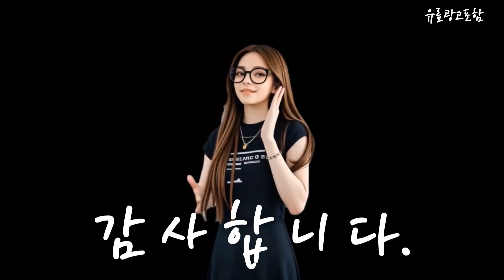22인치모니터 Top10!! 요즘 인기있는 22인치모니터 구매 가격 평점 후기 비교 총정리!!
❤️❤️❤️ 요즘 인기있는 22인치모니터 구매 가격 평점 후기 비교 총정리해 보았어요!! ❤️❤️❤️

[00:06]
10위. #[파격특가] LG 삼성 LED 중고 모니터 20  [39,500원]

[00:11]
9위. 빅트랙 WFHD 울트라 와이드 모니터 75cm 30CM10001 [189,000원]

[00:16]
8위. LG전자 FHD 22MP410 PC모니터 54.5cm [132,000원]

[00:21]
7위. 삼성 HD FullHD 22인치 피벗모니터 사무용 가정용 [65,110원]

[00:26]
6위. 에비크 55.88CM 22'' 2K QHD 포터블 휴대용 [359,000원]

[00:31]
5위. #[파격특가] LG 삼성 LED 중고 모니터 20  [39,500원]

[00:36]
4위. 삼성 엘지 22인치 모니터 중고 HDMI 게임용 [39,700원]

[00:41]
3위. #[파격특가] LG 삼성 LED 중고 모니터 20  [43,000원]

[00:46]
2위. 주연테크 FHD 100Hz 모니터 54.6cm V22FX(일반) 2023년 [88,110원]

[00:51]
1위. 빅트랙 FHD 22형 모니터 54cm 22FM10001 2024년 [75,750원]